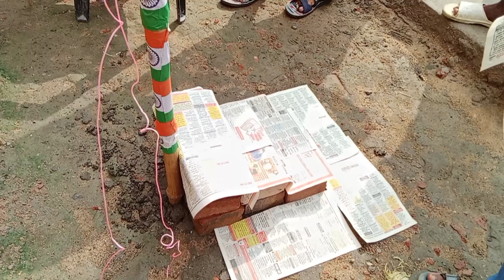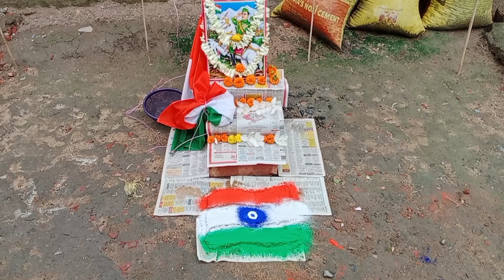15 August special🇮🇳 78 তম video#viral#youtubeshorts video #@kabel da vlog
15 August special video#viral#youtubeshorts video #@kabel da vlog